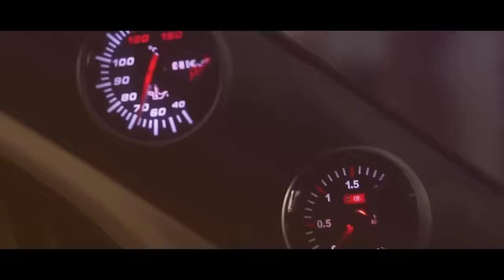pitstop2k16 - aftermovie , karunya university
official aftermovie of pitsop2k16
karunya university